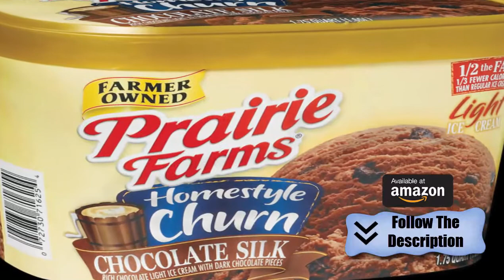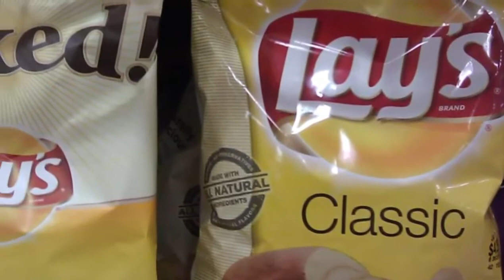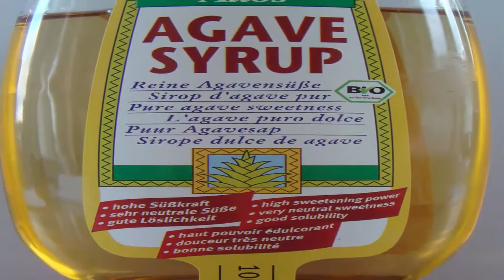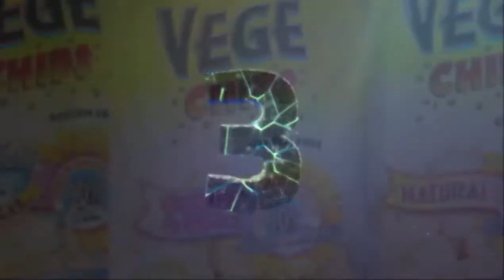10 HEALTH HALO FOODS TO STOP EATING IMMEDIATELY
10 HEALTH HALO FOODS TO STOP EATING IMMEDIATELY

Unhealthy Everyday Foods You Should Stop Eating Immediately
10 Ways to Lose Weight Fast
10 Foods to Avoid to Lose Weight Fast Worst Foods Ever
10 Ways to Lose Weight Fast
Most Dangerous Foods Poisonous Foods That Kill
10 Foods To NEVER Eat
top 10 unhealthiest foods in the world
unhealthy food facts
10 Unhealthiest Foods Ever
10 foods you should never eat
The 10 Most Unhealthy Foods